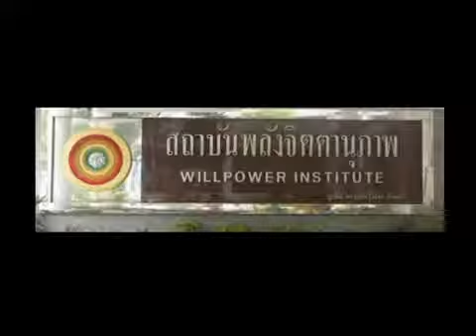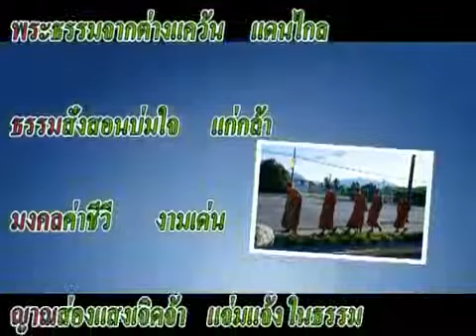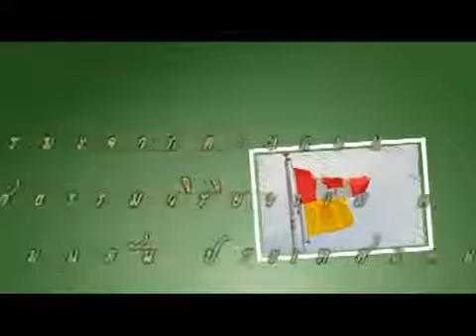หลวงพ่อวิริยังค์ สิรินฺธโร ตอน 152